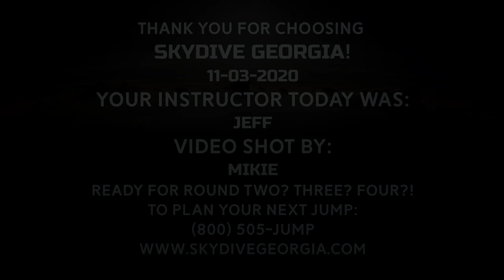Tandem Skydiving! Sanjay from Augusta, GA at Skydive Georgia!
Another fun fantastic tandem skydive at Skydive Georgia! Watch Sanjay from Augusta, GA experience Tandem Skydiving with the best in the business!